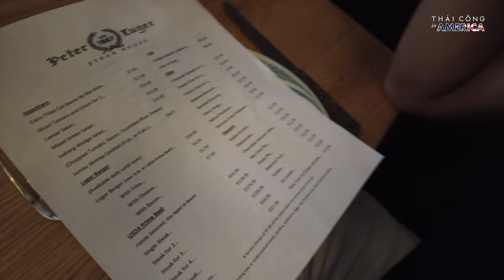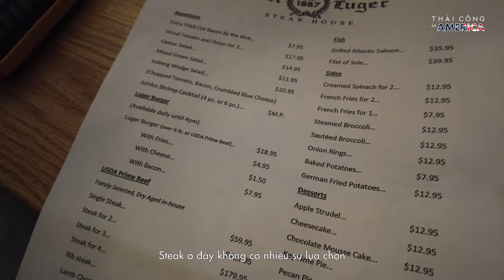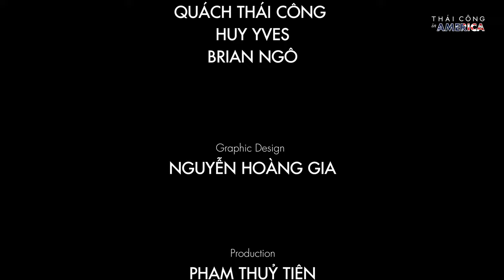USA TRIP # TẬP 21: Steakhouse PETER LUGER ở New York đã có hơn 100 năm!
Thái Công & Huy Yves rất thích ăn Steak, được làm từ loại thịt bò Dry-aged. Nên lần này đã đến ăn thử Steak kiểu Mỹ, ở Nhà hàng Peter Luger, Brooklyn, New York. Steakhouse nổi tiếng này đã có hơn 130 năm tuổi. Thuộc trong Top những Steakhouse ở New York được nhiều người giới thiệu là ngon và đáng để thử.

Để có thể đưa ra một bình luận, một lời phê bình về điều gì đó, chúng ta phải có rất nhiều trải nghiệm, kinh nghiệm và hiểu biết. Thái Công đã có rất nhiều trải nghiệm và biết về Steak ở nhiều Nhà hàng trên Thế giới. Vậy, các bạn nghĩ, Thái Công thấy Steak ở đây như thế nào? Và Thái Công thích ăn Steak ra sao?

⏱ Thời gian hoạt động mỗi ngày: 10:00 - 19:00